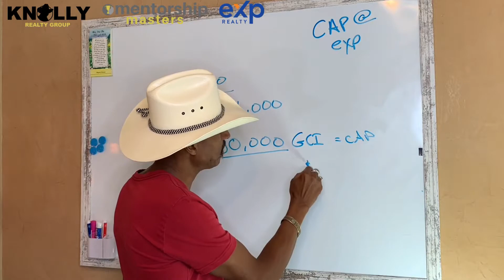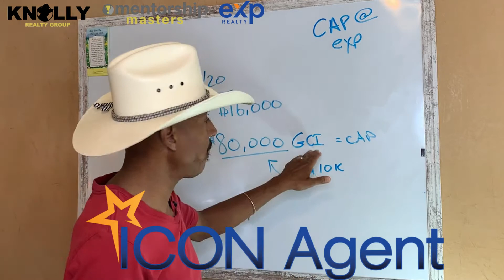What is the CAP at eXp Realty? (eXp in 3 Video Series)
Welcome to “eXp in 3”!
This is where I'm able to answer all your questions about eXp in 3 minutes or less.👌
Today's question is: What is the CAP at eXp Realty? 🧐

Help me GROW my channel so that I can keep putting out FREE Content! 🙏🏼🤠❤️

• FREE: LIVE Weekly Group Coaching Call with Knolly!
• FREE: Unlimited Access to our Members Only Facebook Training Group
​• FREE: Library of Recorded Coaching Trainings
• FREE: Exclusive Accountability Partner